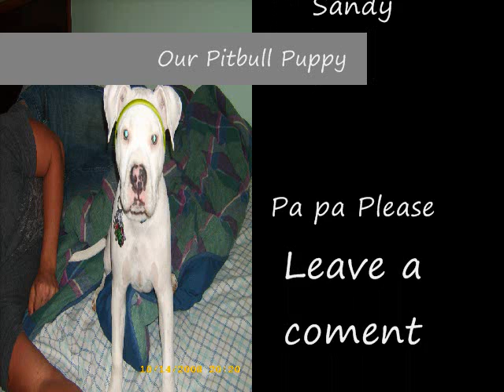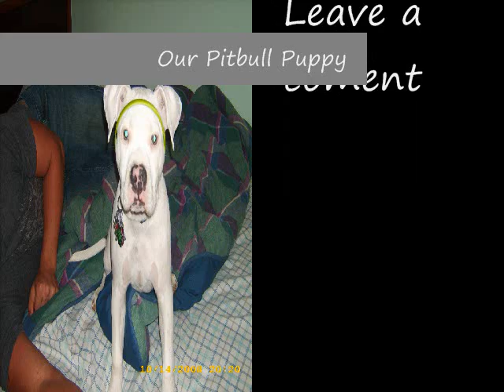My Best Friend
My pitbull puppy from when we brought him home till now (oct.2008)